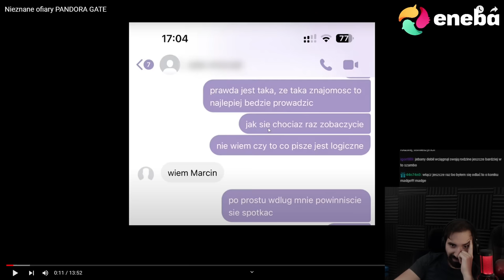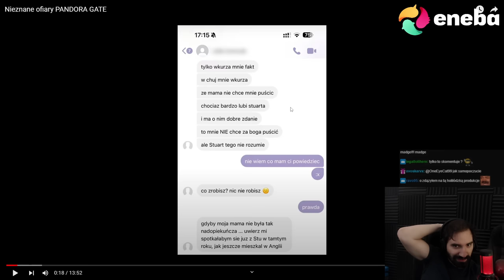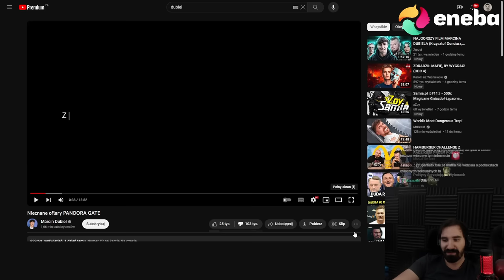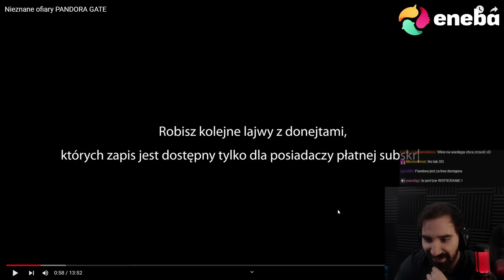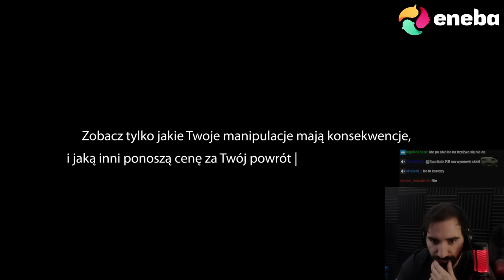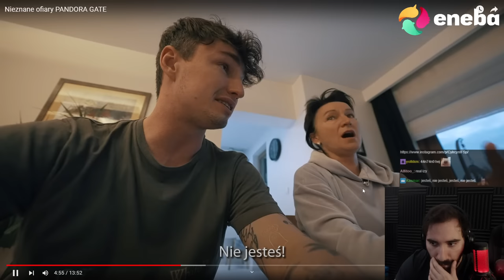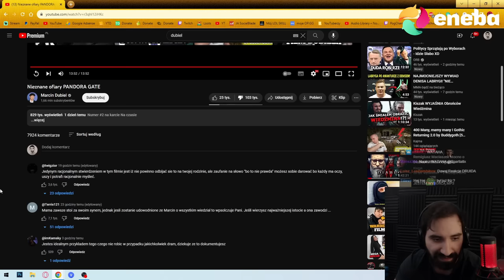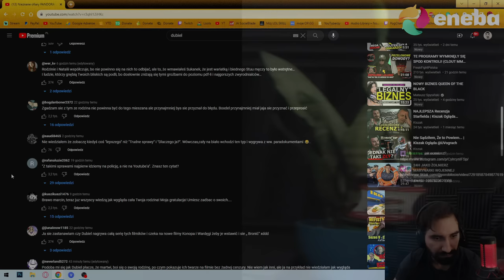CIĘŻKIE MANIPULACJE ZE STRONY MARCINA DUBIELA...